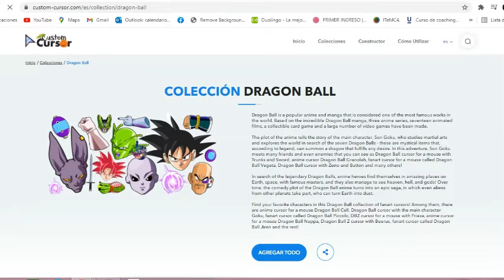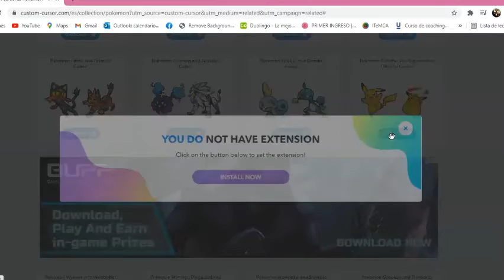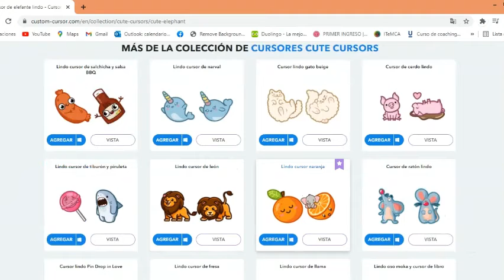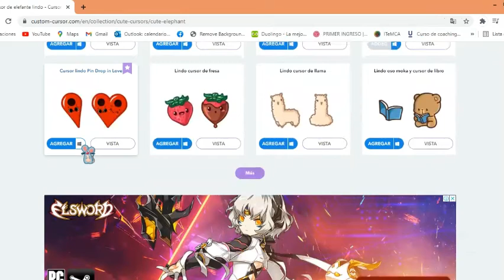Personaliza tu cursor o puntero del mouse en Chrome! (Sin programas)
Cambia tu experiencia de uso del navegador Chrome con cursores de mouse gratuitos y divertidos.

Cursor personalizado es una extensión para el navegador Chrome que te permite cambiar tu cursor normal a un cursor personalizado divertido.

Utiliza grandes colecciones de cientos de cursores diferentes sobre varios temas:
- Cursores de supercoche;
- Cursores de dibujos animados;
- Cursores de película;
- Cursores de juego;
- Cursores de Star Wars;
- Cursores Marvel Comic;
- Cursores DC Comic;
- Cursores de Streetwear;
- Cursores de viaje;
- Cursores de Minecraft;
- Cursores Cursoji;
- Cursores Fortnite;
- Cursores de animales;
- Cursores de vacaciones y muchos más!
Softpedia garantiza que Custom Cursor es 100% limpio. Este producto de software se probó a fondo y se encontró absolutamente limpio; por lo tanto, cualquier usuario de computadora puede instalarlo sin preocupaciones.

¡Pruébalo ahora y tu navegación web será increíble y más divertida!